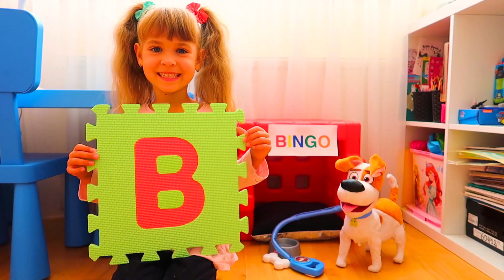Bingo dog Song - Nursery Rhymes Kids Song by Arina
Bingo Song by Arina. Arina play with toy dog.